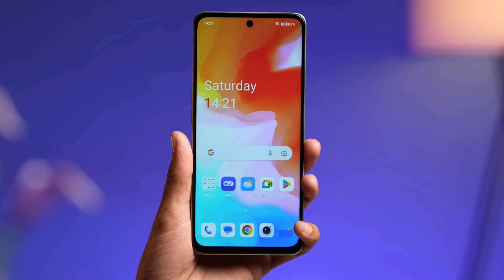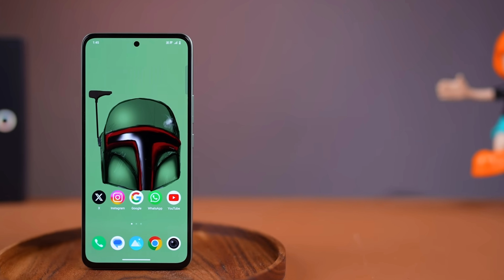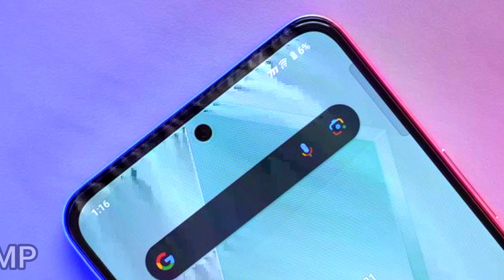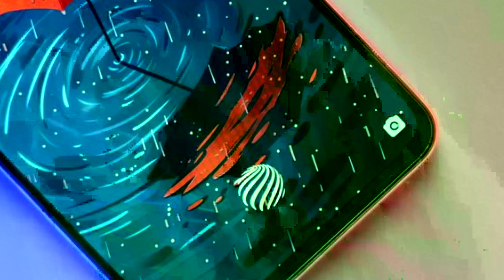Oneplus Nord CE 4 Lite 5G vs iQOO Z9 5G | KAUN SA LE ?🤔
|| Full Comparison Of Oneplus Nord CE 4 Lite 5G vs iQOO Z9 5G || Oneplus Nord CE 4 Lite 5G vs iQOO Z9 5G

In This Video We Are Comparing Oneplus Nord CE 4 Lite 5G vs iQOO Z9 5G

Hello friends,
Welcome to Tech Vij  YouTube channel.

Tech Vij  is one of the fastest growing youtube channel that features daily videos on smartphones & gadgets reviews, unboxing,breaking tech stories,daily comparision video tech news and useful videos.we make sure people who buying a new smartphone to which one is better for you.